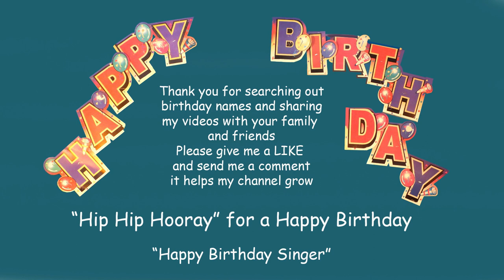Happy Birthday Song to WESTIE (fast version)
'HappyBirthdaySinger' sings a Happy Birthday song requested for Westie.
Easy fancy dress costume. Long sleeve on first, short sleeve over top, add a tie. A mix of clashing colors, with stripes, dots, or shapes on each piece of clothing add to this trendy look, complete with a hat. The more colours clash the better. You are now looking great. Check out my more than 7000 videos, a different clashing costume for EVERY song.
'HappyBirthdaySinger'
"Be Loving"